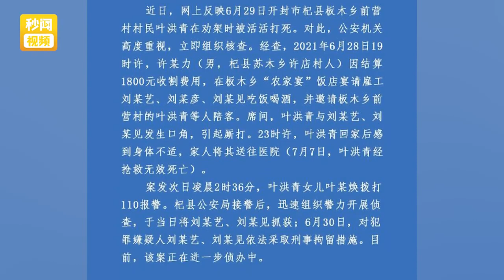网传河南一女子实名举报父亲被殴打致死后失联，官方：已介入